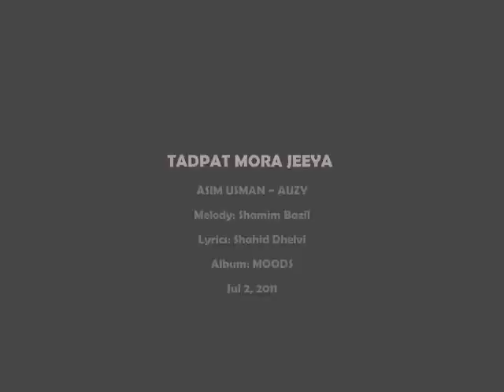TADPAT MORA JEEYA ... SAD Light Thumri by Asim Usman ~ AUZY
Dedicated to those who are waiting for someone ...